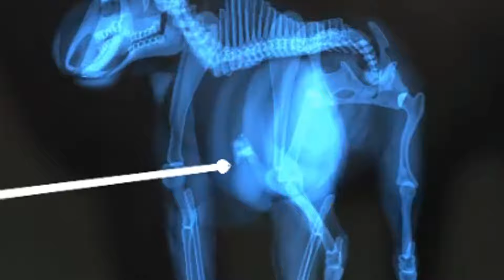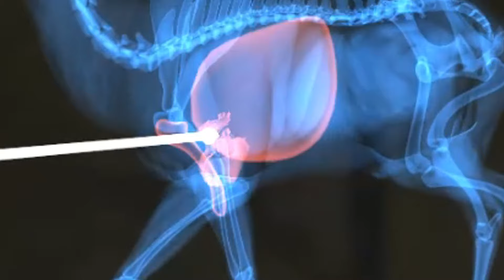Hunter boys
dumbhouse